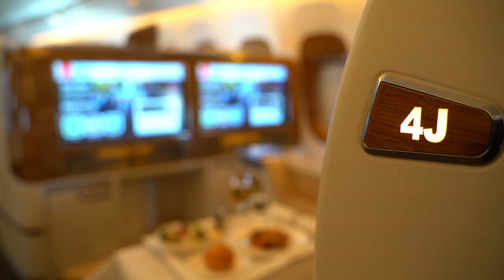Emirates New Route | Dubai to Porto ✈️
O Porto tornou-se no segundo destino da Emirates em Portugal, desde 2 de julho de 2019.
Os passageiros no norte de Portugal terão acesso direto à rede global da Emirates via Dubai, quatro vezes por semana
O Porto tornou-se no segundo destino da Emirates em Portugal, depois de Lisboa, que a companhia aérea serve atualmente com dois voos por dia. O voo será operado por em Boeing 777-300ER, três classes, oferecendo oito suítes privadas na Primeira Classe, 42 assentos planos na Classe Executiva e 310 assentos espaçosos na Classe Económica.

Porto became Emirates’ second destination in Portugal, since 2 July 2019, four times weekly service.
Travellers in northern Portugal will have direct access to Emirates’ global network via Dubai.
Porto became Emirates’ second destination in Portugal after its capital, Lisbon, which the airline currently serves with two flights a day. The flight will be operated by a Boeing 777-300ER aircraft in a three class cabin configuration, offering eight private suites in First Class, 42 lie flat seats in Business Class and 310 spacious seats in Economy Class.